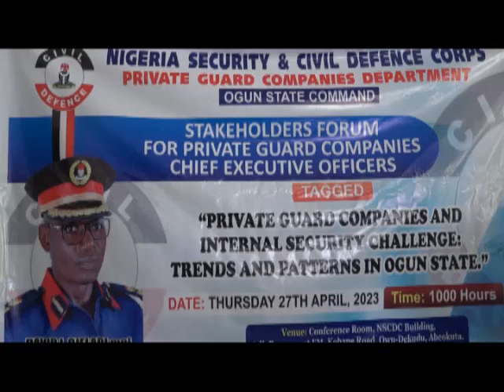Ajo aabo ara eni laabo Ilu ke si awon Ile Ise Aabo Adani Lati maa ta won lolobo